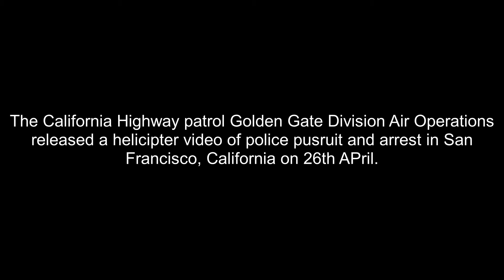Fleeing Suspect Takes The Cops On A Ride From Vallejo To San Francisco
Police have carried out a high-speed chase that began in the waterfront city of Vallejo ended in the city of San Francisco yesterday (MON).

A CHP - Golden Gate Division Air Operations helicopter - joined the complicated pursuit overlooking and recording the whole operation.

The Vallejo Police Department chased down the car that was driving on Highway 80 at a high speed. Soon after the driver raced across the Bay Bridge.

Exiting the freeway at Fifth Street the suspect driver raced down several streets through the city. Entering an industrial area the driver came to a dead end.

The police cornered the car and waited for the driver to exit the vehicle while holding him at gunpoint. At first, the driver was ignoring the police staying inside the car.

Shortly after the driver got out and the officers arrested him without incident.

The suspect's identity and his suspected crime have not been disclosed.

The Vallejo Police Department will be investigating this incident.